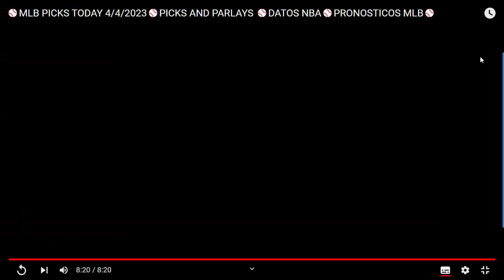⚾MLB PICKS TODAY 4/4/2023⚾PICKS AND PARLAYS ⚾DATOS NBA⚾PRONOSTICOS MLB⚾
00:00 Piratas Vs Red Sox
01:26 Mets Vs Brewers
02:19 Phillies Vs Yankees
03:09 Blue Jays Vs Royals
04:04 Tigers Vs Astros
05:00 Angels Vs Mariners
05:35 Rays Vs Nationals
06:27 Twins Vs Marlins
👌⚾👌LAS MEJORES OPCIONES PARA HOY 👌⚾👌 RECUERDEN HACER LAS APUESTAS SIMPLES O SENCILLAS PARA TENER MAS OPORTUNIDADES DE GANAR👌⚾👌
NO ES RECOMENDABLE HACER COMBINACIONES. EXITOS